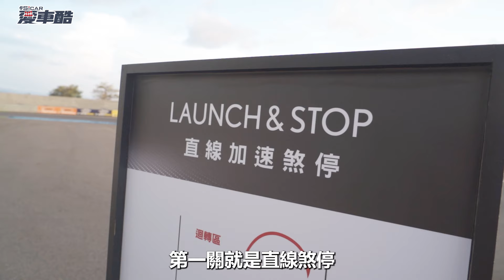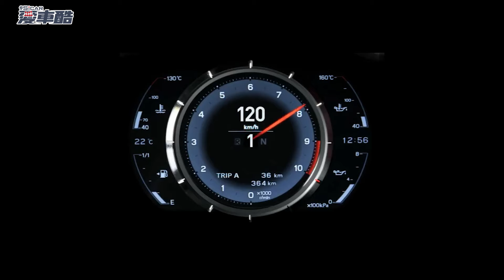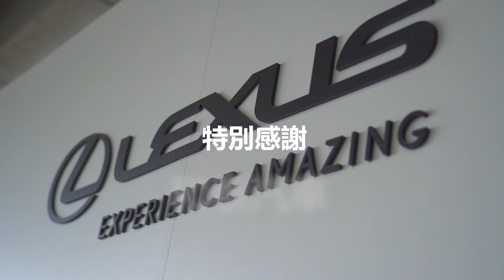【Andy老爹試駕】限量16位車主 三天兩夜玩什麼？Lexus Grand Tour X Track Day 賽道日體驗！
LEXUS 針對性能車主的部分特別舉辦的 GRAND TOUR 活動，在三天兩夜的行程中，透過這場壯遊，探索西台灣的人文風情，在最後一天的賽道日，車主還可以藉由賽道的激烈操駕，深入瞭解、重新體驗自己的愛車，也實現車主攻克賽道的夢想，除此之外還能親身體驗到LEXUS夢幻超跑LFA的直線加速，相信每位車主都能收穫滿滿喔！

＊＊＊精彩回顧＊＊＊
又見KICKS！？寵粉無極限 主安全面大解析！！｜NISSAN KICKS旗艦版｜
車主心得分享！沒想到老爹一桶油可以跑2,000公里！？｜TOYOTA Prius PHV 1.8旗艦｜